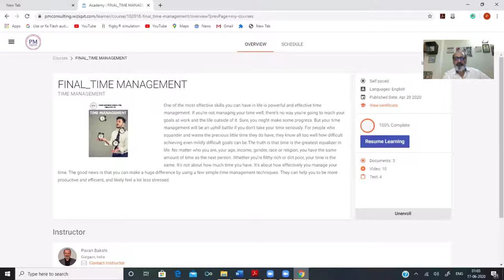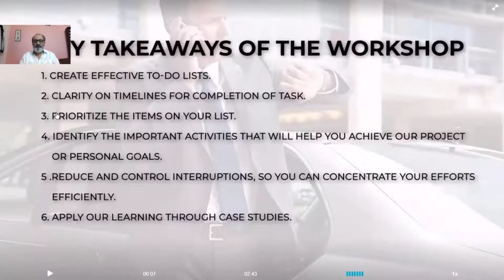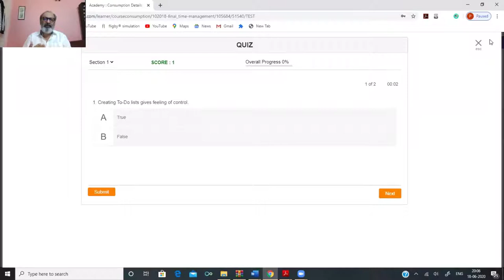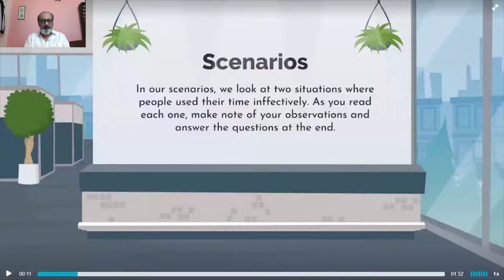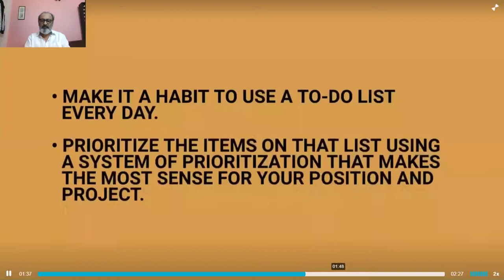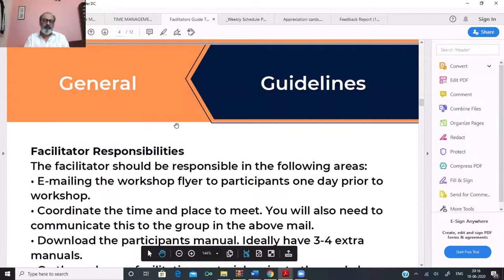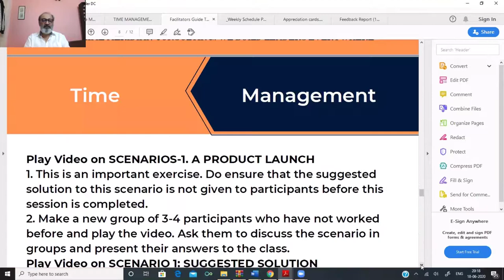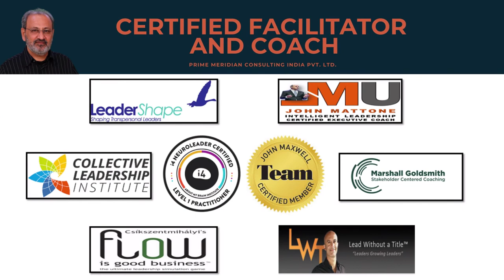PRIME PLUS PRODUCT DEMO 1 | PAVAN SPEAKS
If you want to learn about PRIME PLUS topic , you need

This video is showing PRIME PLUS PRODUCT DEMO 1  topic   but we   try to cover the following subjects:
-how to purchase prime plus subscription
-How to upgrade your demo
-Product demo

Creating a video clip is time-consuming, you have to spend hrs of work. We attempted to create a good YouTube video concerning how to purchase prime plus subscription
 are you all set? Please view this video and you'll thank me later!

want to find out more about us and what we have to provide?

I really hope you found this video beneficial, thanks a lot for watching.Prime PLUS methodology has been specially created by Pavan Bakshi to meet the requirements of a cost effective, time efficient and implementation focused learning system.

We aim at demonstrating the best in class soft skills training to every person interested in growing and developing themselves.
 Our mission is to ’Serve the Nation, Grow Future Leaders’.
 Prime PLUS is an on-line accessible Job Skills Academy :

Enables effective live delivery platform to trainers ,facilitators, coaches, personality development/English speaking institutes, colleges and other professional training institutions to.

Support college students, junior and mid-level executives and MSME’s to develop the skills that are necessary to grow themselves and their organisations.

 PLUS stands for ‘Pavan’s Leaderccino Unified System’
 Unifying various existing learning and development methodologies.
 Leaderccino is a fresh brew of learning mixed with a zing of inspiration- just like a cappuccino.

In corporate life, he has worked in both Indian and multinational organizations in leadership positions. He has been instrumental in the areas of business growth, managing transition, merger and acquisitions and in establishing and managing new business streams.

Pavan specializes in conducting leadership transformation initiatives within organisations. Also, he has conducted international workshops in South East Asia, USA, UAE, Canada, Africa, Sri Lanka & Germany. He is regularly called as a guest speaker /key note speaker in senior leadership retreats and national and international seminars.